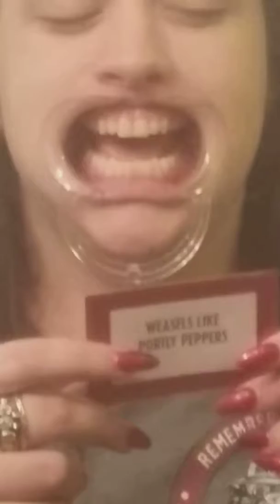building gingerbread houses